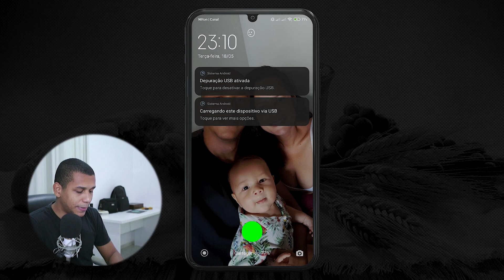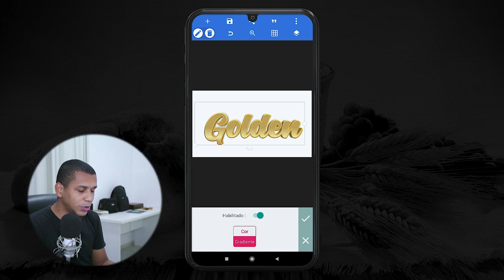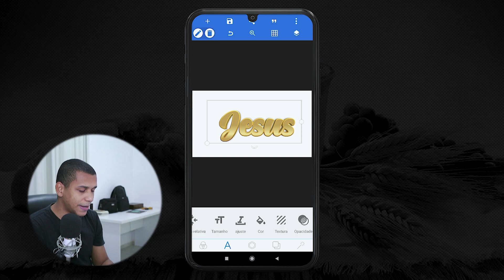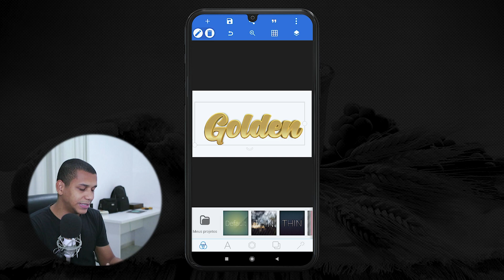TEXTO 3D DOURADO NO PIXELLAB PELO CELULAR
Como fazer efeito 3d dourado no texto pelo celular utilizando o aplicativo pixellab, criando texto 3d dourado para deixar suas artes mais bonitas.

📥 ARTE EDITÁVEL (Apenas para Membros do Canal):

🎯 APLICATIVO  UTILIZADO: Pixellab

Com esse efeito texto3ddourado você vai ter um destaque bem trabalhado no texto e duas artes, como flyer, banners ou cartaz ficaram bem apresentáveis. E ai gostou?

Minha missão é te ensinar a técnica que uso para criar os meus textos 3d dourados utilizando o aplicativo pixellab. Um tutorial prático e descomplicados. Seguindo o tutorial, suas habilidades como designer e designer mobile vão evoluir muito.

Nilton Frias